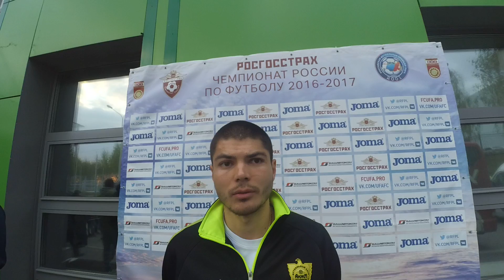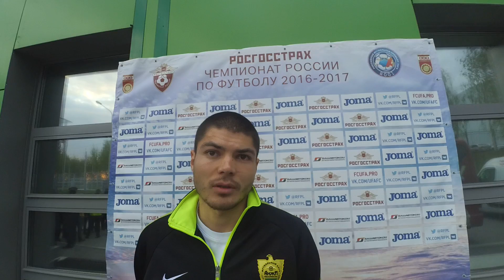Арсен Хубулов после матча с Уфой [14.05.2017]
«УФА» (Уфа) – «АНЖИ» (Махачкала) – 2:1 (1:1)
ГОЛЫ: Дмитрий Стоцкий (34), Кехинде Фатаи (90) – Филипп Будковский (42).
14 мая 2017 г. 18.30. Уфа. Стадион «Нефтяник». 5800 зрителей